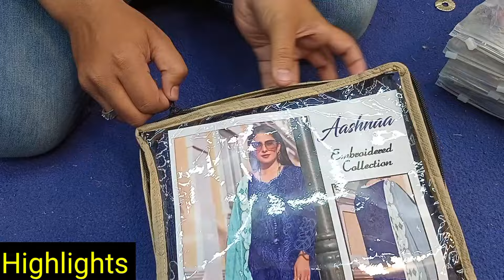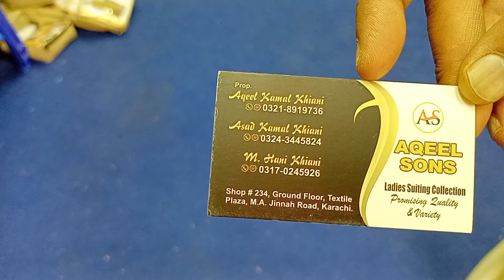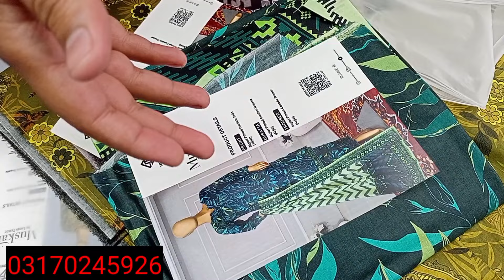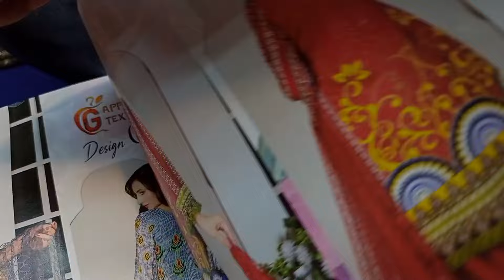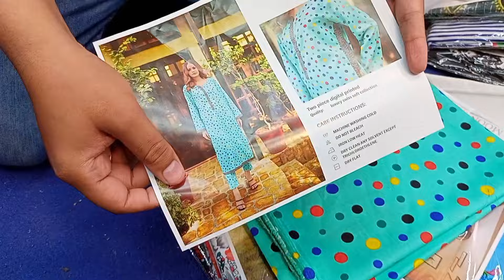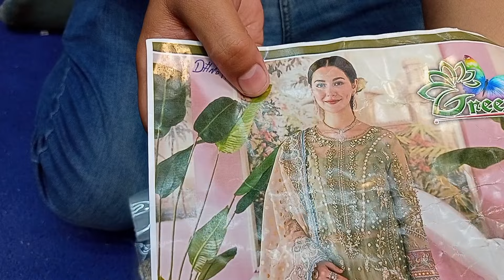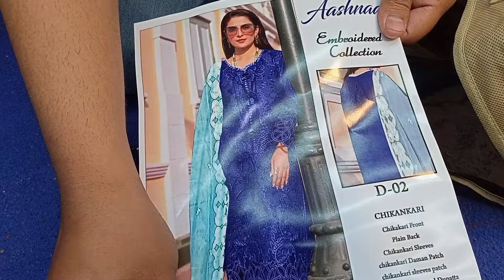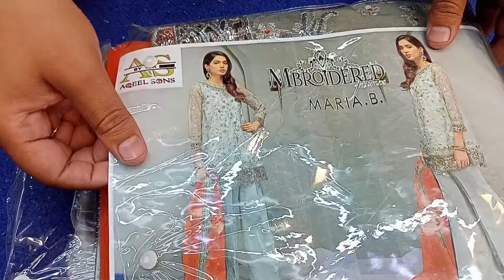Secret Wholesale Branded Clothes | Affordable Casual Clothes, Party Wear Dresses | Bolton Market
Secret Wholesale Branded Clothes | Affordable Casual Clothes, Party Wear Dresses | Bolton Market Karachi